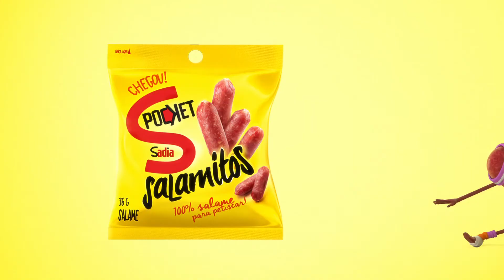Salamitos - Ludmilla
Produtora: Vetor Zero
Trilha: Cabaret